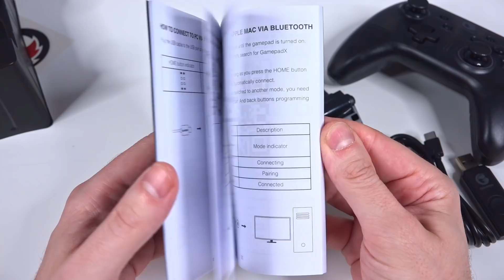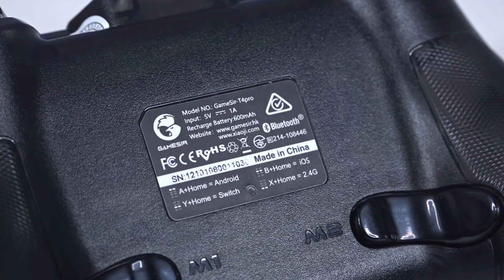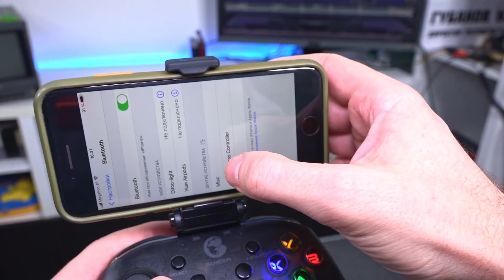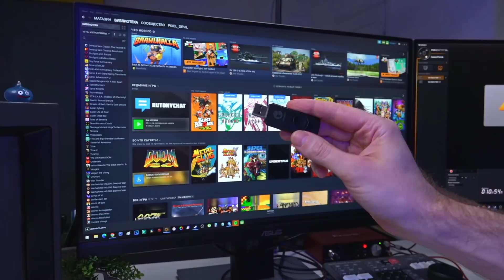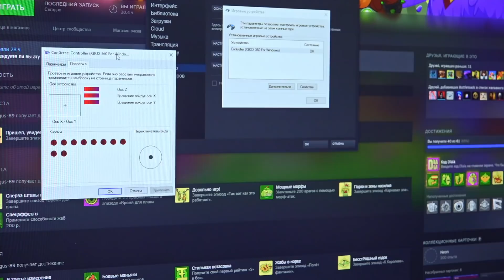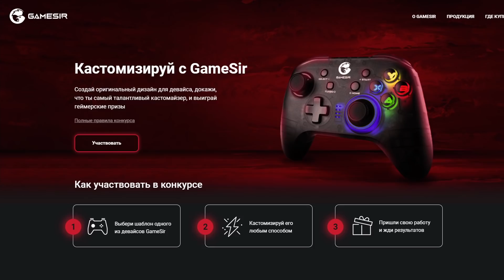Обзор игрового контроллера GameSir T4 Pro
↑↑↑ Ваше имя в титрах, чат и многое другое ↑↑↑

Эпизоды:
00:00 - GameSir T4 Pro на обзоре!
00:53 - Что в комплекте, распаковка
01:22 - Внешний вид контроллера
03:40 - Тест с телефоном
04:43 - Тест GameSir T4 Pro с Nintendo Switch
10:24 - Подключение к ПК
12:48 - Итоги и конкурс!